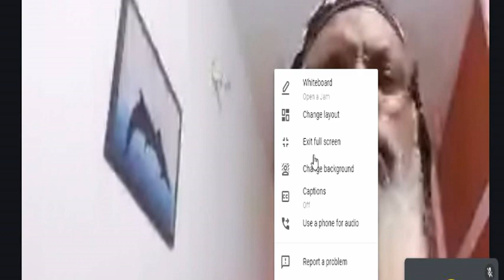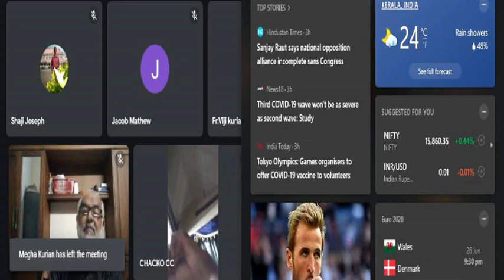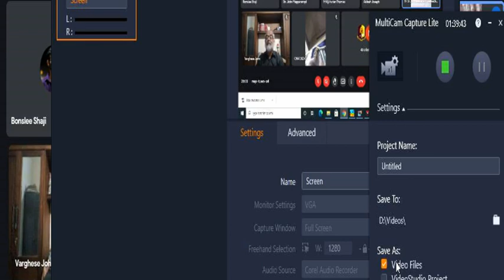മഹനയീം: ദൈവത്തിന്റെ സേന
തോട്ടയ്ക്കാട് മാർ അപ്രേം യുവജന പ്രസ്ഥാനം 111-ാം വർഷത്തിലേക്ക് കടക്കുന്നതിന്റെ ഭാഗമായി   നടത്തപ്പെടുന്ന ഓൺലൈൻ മീറ്റിംഗ് - മഹനയീം: ദൈവത്തിന്റെ സേന.